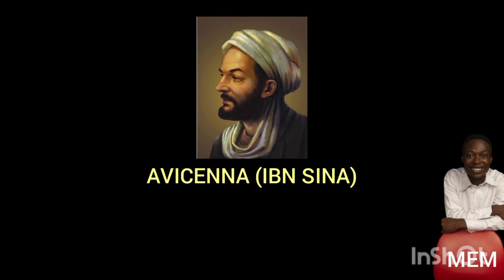MEDIEVAL PHILOSOPHY; ISLAMIC PHILOSOPHERS (AL-FARABI AND AVICENNA)